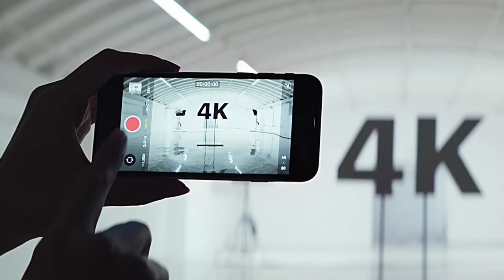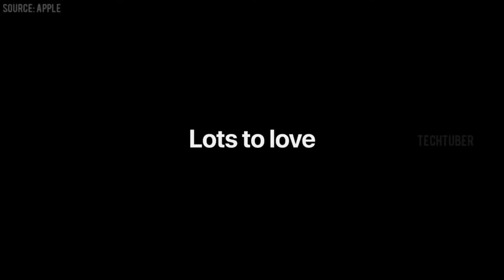I Phone SE 3 ( 2022 ) Lekas Spacification | Bionic A1* Chipset | 4x4unbox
I Phone SE 3
I Phone SE 3 Unboxing
I Phone SE 3 Price in India
I Phone SE 3 Price
I Phone SE 3 Launch date
I Phone SE 3 Review
I Phone SE 2022
I Phone SE 2022 Unboxing
I Phone SE 2022 Price